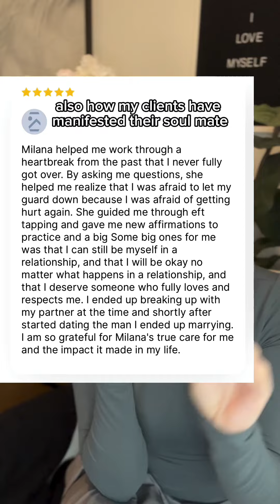Doors to my membership are open again! They close on the 7th🚪 This membership community is where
Doors to my membership are open again!

They close on the 7th🚪

This membership community is where the guesswork is taken out of manifestation, and I guide you through SCIENCE BACKED techniques on a regular basis🧬

“I got an offer on the house! After sitting on the market for 150 days with no offers and complaints, just 4 hours after the membership session where I worked on those beliefs about it, I got a strong offer just as I imagined it. We close in 1 month.” -Holland, active member

This membership is for you if you’re done crossing your fingers and hoping things work out, and you’re ready to use simple, science backed practices in a fun way to rewire your brain and attract your desires with ease😎

Comment “MEMBER” and I’ll DM you the link to join🌟👏

PS - cancel any time, money back guarantee no questions asked💕